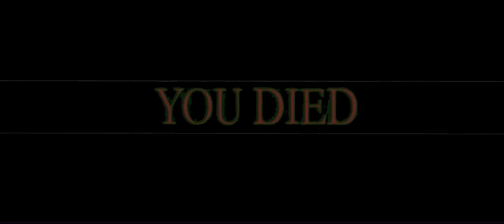Markiplier Chases you Down | TJOC:R